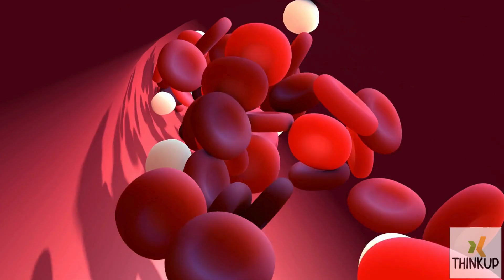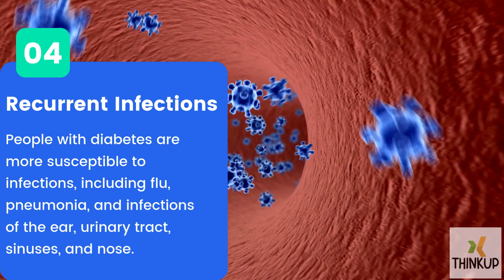HIDDEN Symptoms Of DIABETES You Should NOT IGNORE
In this video, we uncover the often overlooked and hidden symptoms of diabetes that everyone should be aware of. Diabetes, a condition affecting millions worldwide, can present symptoms that are easily ignored or mistaken for other health issues. Identifying these subtle signs early can make a significant difference in managing the condition and preventing complications. From unexplained fatigue and blurred vision to frequent infections and slow-healing wounds, these indicators might suggest underlying blood sugar issues. Join us as we explore the various warning signs and learn why early detection is crucial for maintaining health.

Our aim is to provide valuable insights into diabetes prevention and management, empowering you to take charge of your health. If you or a loved one has experienced any of these symptoms, it might be time to consult a healthcare provider.

Stay informed, protect your health, and don’t miss out on this essential information.